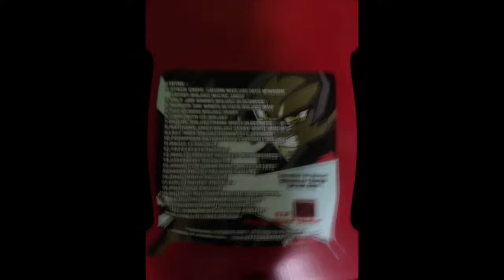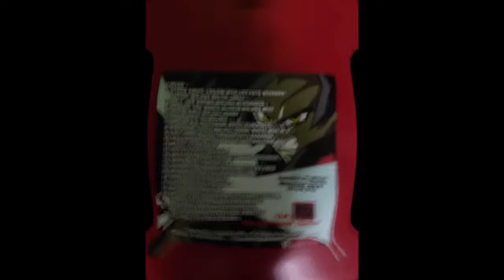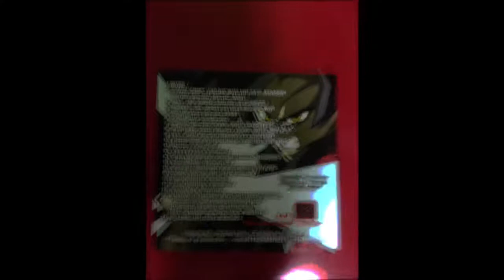Come With US . Super Saiyan 7(mixtape)# 6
This video is about come with us.super saiyan 7(mixtape) track#6